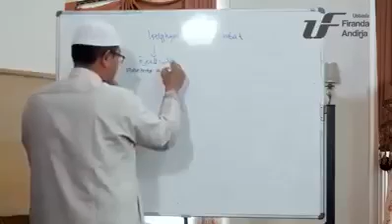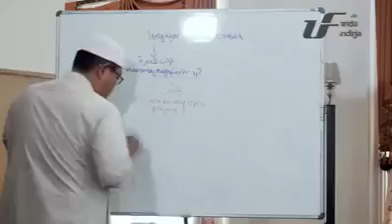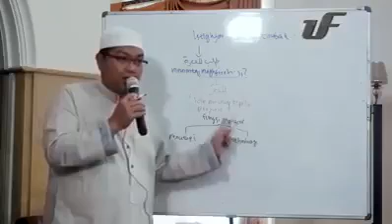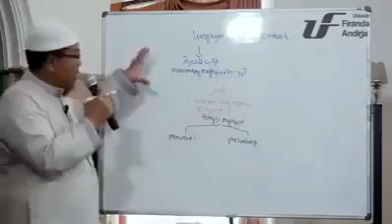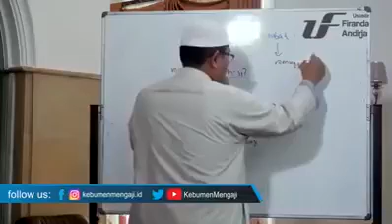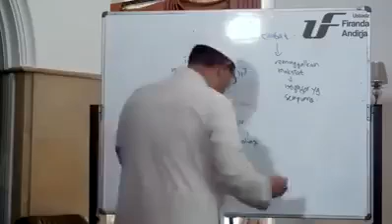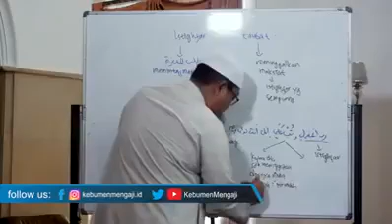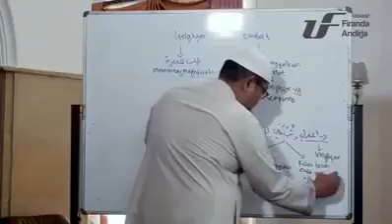Perbedaan Istighfar Dan Taubat • Ustadz Firanda Andirja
Video dari سنرتو أبو أحمد